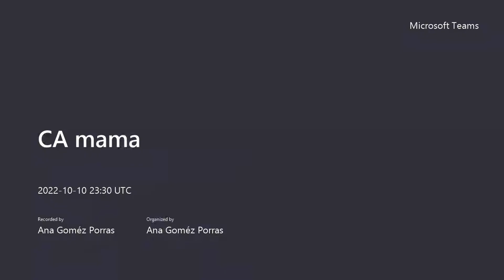Conversatorio oncológico emocional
Conversatorio Proceso Oncológico emocional.
Con la Lic. Adania Martinez y la Lic. Anna Gomez, 𝐬𝐨𝐛𝐫𝐞𝐯𝐢𝐯𝐢𝐞𝐧𝐭𝐞 𝐝𝐞 𝐜𝐚́𝐧𝐜𝐞𝐫 𝐝𝐞 𝐦𝐚𝐦𝐚, nos comparten su experiencia y herramientas para el manejo emocional de un proceso oncológico.
Déjanos un comentario con 𝐭𝐮 𝐞𝐱𝐩𝐞𝐫𝐢𝐞𝐧𝐜𝐢𝐚 𝐨 𝐭𝐢𝐩𝐬 𝐪𝐮𝐞 𝐭𝐞 𝐡𝐚𝐲𝐚𝐧 𝐬𝐢𝐝𝐨 𝐮́𝐭𝐢𝐥𝐞𝐬 𝐞𝐧 𝐞𝐥 𝐦𝐚𝐧𝐞𝐣𝐨 𝐝𝐞 𝐭𝐮𝐬 𝐞𝐦𝐨𝐜𝐢𝐨𝐧𝐞𝐬 𝐝𝐮𝐫𝐚𝐧𝐭𝐞 𝐭𝐮 𝐩𝐫𝐨𝐜𝐞𝐬𝐨 𝐨𝐧𝐜𝐨𝐥𝐨́𝐠𝐢𝐜𝐨.